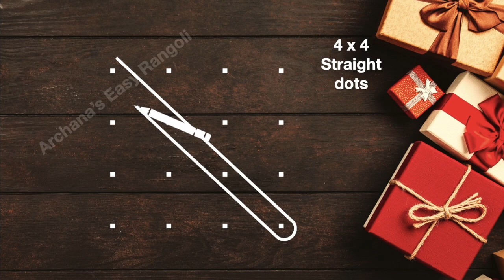Easy Simple Kolam 4x4 dot | Quick Melikala Muggulu | Daily Kambi Kolam | Pick your own | by Archana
Episode:597
Easy Simple Kolam 4x4 dots | Quick Melikala Muggulu | Daily Kambi Kolam | Pick your own |  by Archana
Hi friends!!!